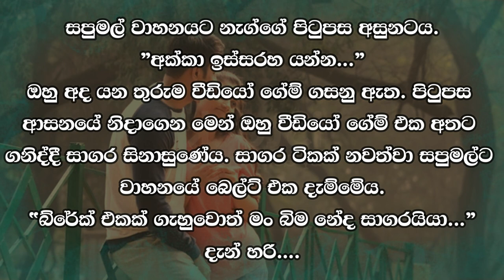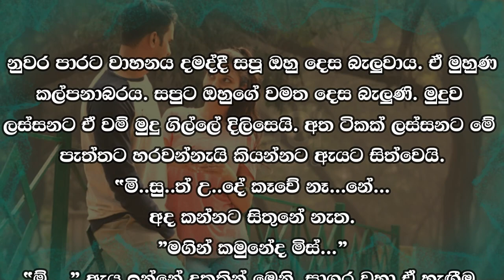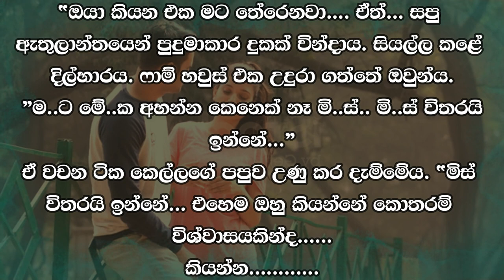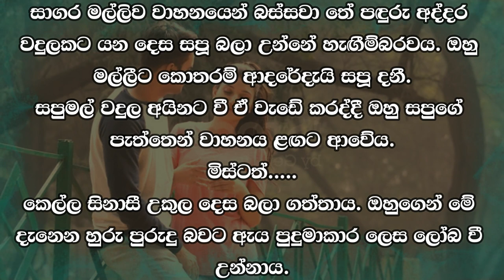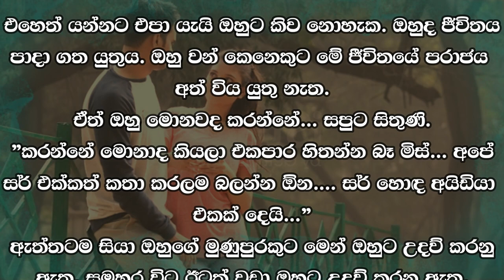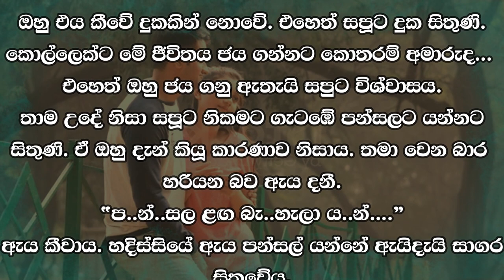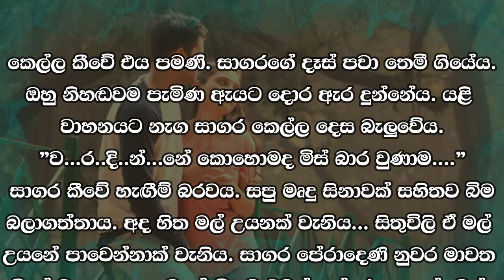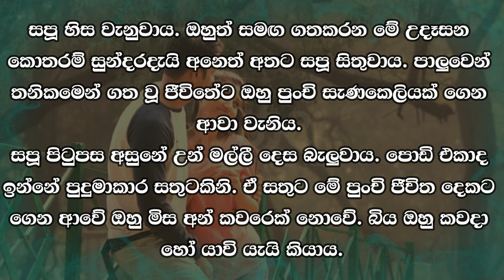😊 සපු - Sapu 85 😊 | "අක්කා ඉස්සරහ යන්න...” | VishwaNovels | Sinhala Novels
කතාවෙන් බිඳක්: සපුමල් වාහනයට නැග්ගේ පිටුපස අසුනටය.
"අක්කා ඉස්සරහ යන්න...”
ඔහු අද යන තුරුම වීඩියෝ ගේම් ගසනු ඇත. පිටුපස ආසනයේ නිදාගෙන මෙන් ඔහු වීඩියෝ ගේම් එක අතට ගනිද්දී සාගර සිනාසුණේය. සාගර ටිකක් නවත්වා සපුමල්ට වාහනයේ බෙල්ට් එක දැම්මේය.

A bit of the story: Sapumal got into the vehicle on the back seat.
"Go ahead sister..."
He will play video games to this day. Sagara smiled as he picked up the video game as if asleep in the back seat. Sagara stopped for a while and put the seat belt on Sapumal.

Time Codes
00:00 - Intro
00:02 - Love Story
10:40 - End